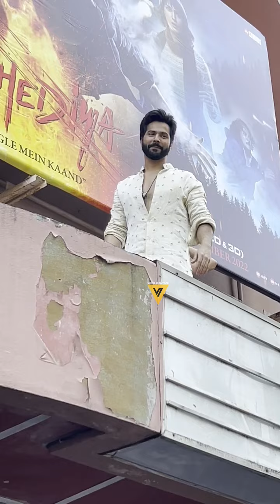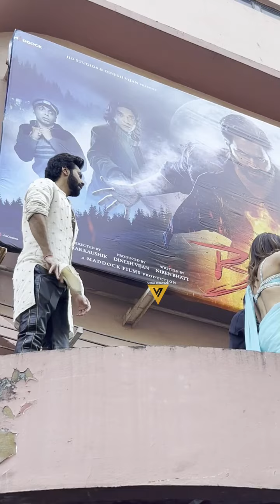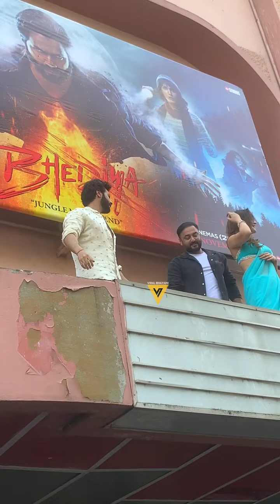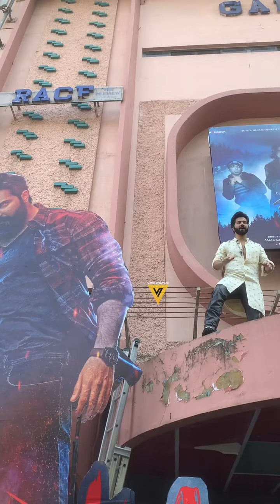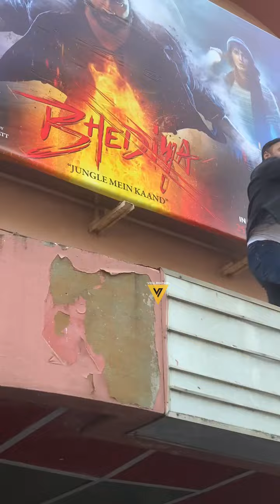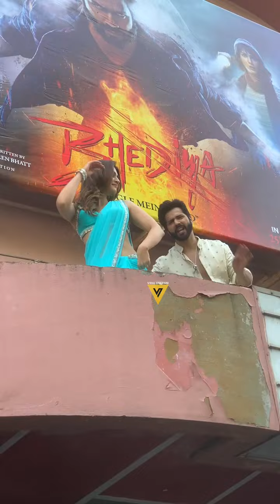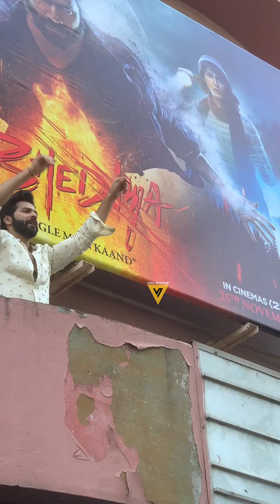Varun Dhawan & Kriti Sanon Today at Gaiety Galaxy Theatre for "Thumkeshwari" Song launch 😍💕📸